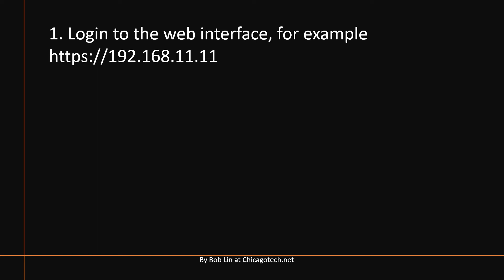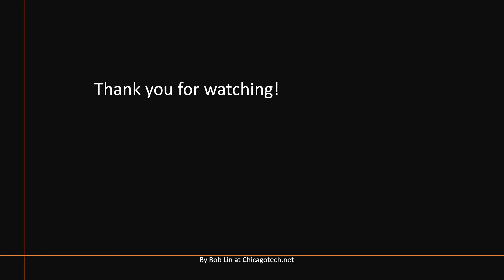Where can I find Paloalto firewall GloablProtect Client IP range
This video shows how to find the GlobalProtect Client IP range based on PA-850 firewall.